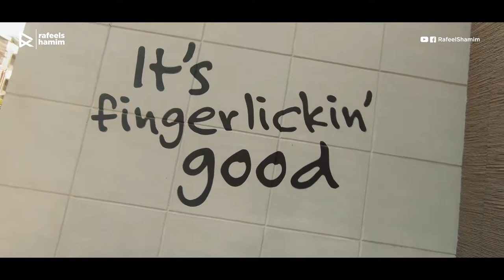MANORA - TRIP TO THE SEA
Manora - A place I have heard so much about, but never have been there. Finally got a chance to visit the place with a bunch of amazing friends. The Place took my heart away and changed the way we look at life.

Thank you to everyone that helped make it the adventure it came out to be. without you guys, this would'nt have been possible.!

Ruha Sidikie, Syed Hammad Hussain, Fahad Rana, Syed Muhammad Osama, Asfand Memon, Khushbakht Khurshid Aziz, Shiza Nasir, Hilal Hanif, Samer Furrokh, Rimsha Furrokh, Tooba Umer, Rushana Khan

PS : Tag all those who are left here
PS : Use Headphones for Best Experience in Audio

Music
Coasts - Oceans (Young Bombs Remix)